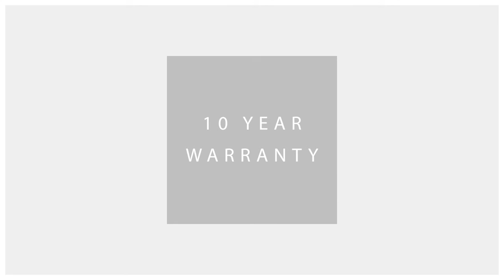Additions 2016 | Masterclass Kitchens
We are launching four fabulous new kitchen ranges to add to our existing portfolio of 28 kitchen styles. Masterclass now offers even more choice than ever before. Each of the new ranges are available exclusively in our new ‘Silk’ finishes which define our beautiful grey blue colour palette.